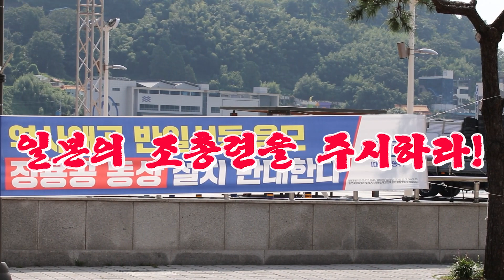일본의 조총련을 주시하라!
"FREEDOM_IS_NOT FREE"
자유는 공짜가 아니다.

유트뷰 또는 플랫폼 외부에 업로드,편집 사용 또는 배포할 수 없습니다.
-블로그에도 사진 및 동영상-
2.기부는 고품질의 비디오와 사진을 제공하기 위해
장비와 소프트웨어에 사용될 것입니다.

 감사합니다.